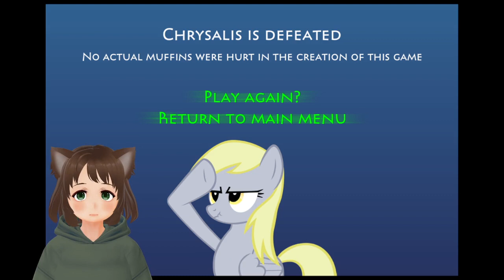Mysterious Muffin Mercenary Mare (flash game)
If you liked the video you can download it for free on odysee.